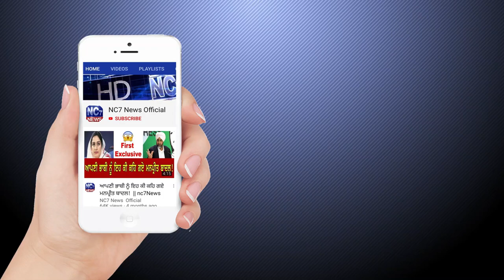Daily Hukamnama Sri Darbar Sahib Amritsar, Golden Temple 21 May 2020 ਅੱਜ ਦਾ ਹੁਕਾਨਾਮਾਂ Live